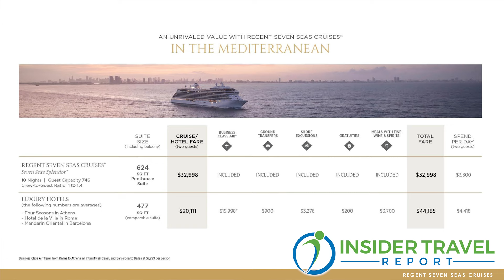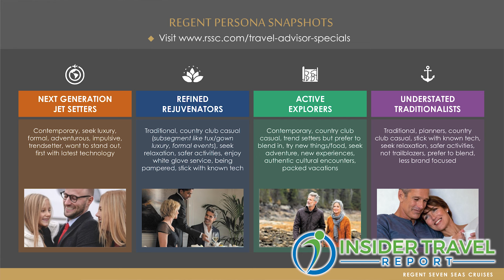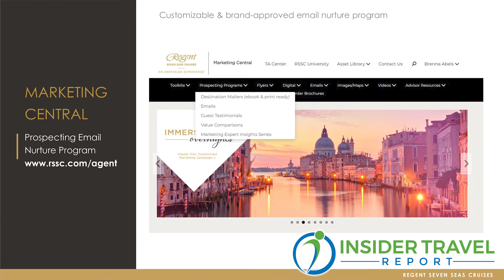Sponsored Interview: Regent Seven Seas’ New Chief Sales Officer Talks Ships, Itineraries & Tools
Steve Odell, the new chief sales officer at Regent Seven Seas Cruises, talks with James Shillinglaw of Insider Travel Report about his exciting return to the luxury cruise line along with the newest addition to the World’s Most Luxurious Feet, new immersive itineraries that travel advisors can book for their clients, and how Regent Seven Seas is the best partner for luxury travel advisors.

No time to watch this video? Listen to the audio podcast with the same title, available on Spotify, Pandora, Stitcher, PlayerFM, Listen Notes, Podchaser, TuneIn + Alexa, Podbean, iHeartRadio, Google,Amazon Music/Audible, Deezer, Podcast Addict, and iTunes Apple Podcasts, which supports Overcast, Pocket Cast, Castro and Castbox.